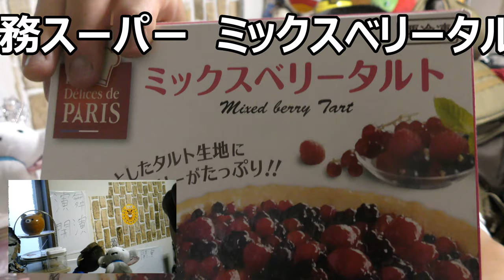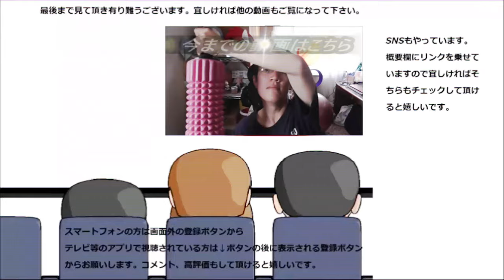業務スーパー ミックスベリータルトを食べてみた。甘酸っぱさを堪能~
業務スーパーのミックスベリータルトを食べてみました。一面に敷き詰められたベリーが甘酸っぱさを堪能させてくれます。
ジュワっと広がりますよ～
贈り物は此方まで↓
〒153-0042